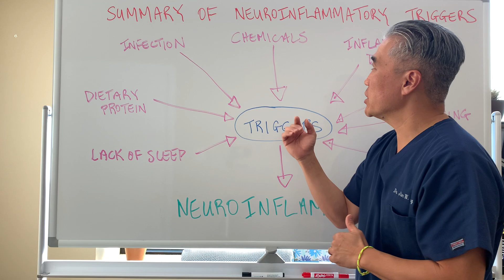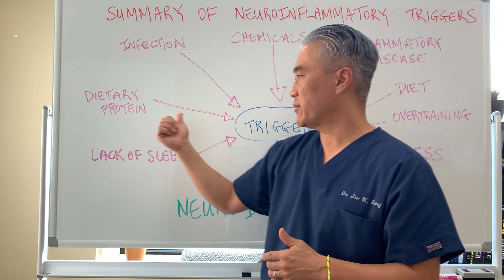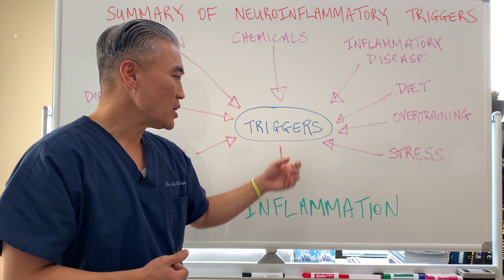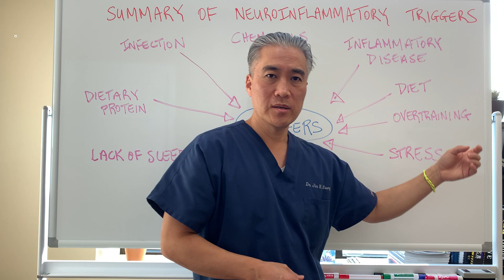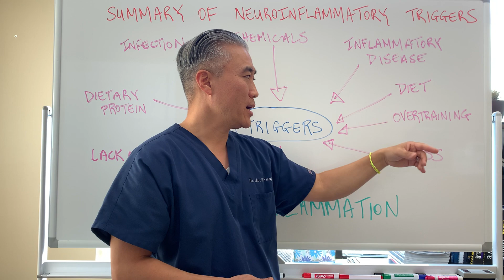Different mechanisms of Neuro-Inflammation Triggers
Summary of Neuroinflammatory Triggers
*Infection
*Dietary Protein
*Lack of Sleep
*Chemicals
*Inflammatory Disease
*Diet
*Overtraining
*Stress